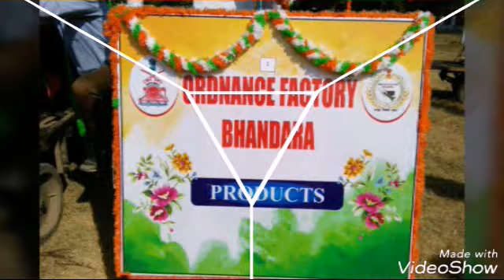Ordnance factory bhandara.